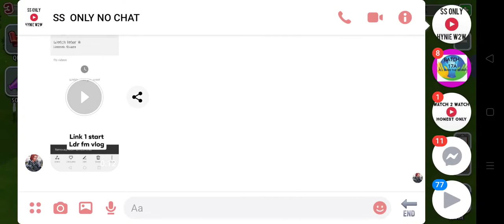High School Story Level 1- 3 ( let's build it up)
Catch some summer rays with High School Story's final update!

Revamp your closet with 16 NEW OUTFITS! Go boho chic with Teenage Dream or shine in Debonair Dude.

Want more quests? Make sure you unlock all the classmate types and All-Stars available.

And don't forget to check out the Makeovers tab for fun looks for your friends!

Finally, a big THANK YOU to our players. We're so glad that we got to share our High School Story journey with all of you.

Create the school of your dreams, filled with all your friends!

Throw parties, make friends, and date the coolest kids in town... in YOUR High School Story!

Play as a jock, nerd, or prep - the choice is yours as you live your teenage years your way! Be the guy or girl that EVERYONE wants to know!

Attend parties with new friends at homecoming or prom to add them to the campus of your dreams, and check out the Isle of Love where romance is in the air! Get an all-star boyfriend... or date the head cheerleader! Go on wild trips with your classmates, and learn all their secrets! Discover these and hundreds of other stories at your awesome campus today!

- Add UNIQUE CLASSMATES to your squad! From prom kings to homecoming queens, befriend them all!
- Become BFFs with awesome characters like Payton in THE PARTY GIRL or Nishan in MISSION NERDPOSSIBLE!
- Host parties to meet over 30 CLASSMATE TYPES! Writers, cheerleaders, rock climbers, and more!
- Date YOUR CRUSH and help your BFFs find romance too!
- Meet cute boys and girls at the FANTASY PHOTOBOOTH, and make your choice!
- Battle a rival high school at the epic HOMECOMING GAME!
- Get pumped up with the cheer captain at CHEERLEADER CAMP!
- Nerd out at the SCIENCE FAIR, or get creative in a massive PRANK WAR with your classmates!
- Decorate your DREAM CAMPUS with everything from prom thrones to boxes of puppies!
- Customize your look! Casual or formal, nerdy or sporty... YOU CHOOSE!
- Dress up in FORMALWEAR for prom and romance your date on the dance floor!
- GO STEADY with a hot girl or boyfriend, and PLAY MATCHMAKER for your friends!
- Get an intro to coding in a special quest with GIRLS WHO CODE!
- Learn advanced high school vocabulary words in FUN MINI-GAMES!
- Enjoy new stories, romances, parties, and choices EVERY WEEK!

High School Story is completely free to play, but you can purchase some in-game items with real money. If you do not want to use this feature, you can disable in-app purchases in your device's settings.

To our players:  Thank you for your passion.  Pixelberry is a firm believer that games can make a difference.  And you’ve proven they can.

When we partnered with non-profits, like The Cybersmile Foundation, a cyberbullying non-profit, and the National Eating Disorders Association (NEDA) you responded with great enthusiasm.  Together, we’ve done some amazing things.
* Over 4 million players have learned more about cyberbullying.
* Over 30,000 players have visited NEDA's sites to learn more about eating disorders.
* And thousands of players have reached out to Cybersmile, often for help with bullying.

Thank you!  We sincerely appreciate your enthusiasm and support.